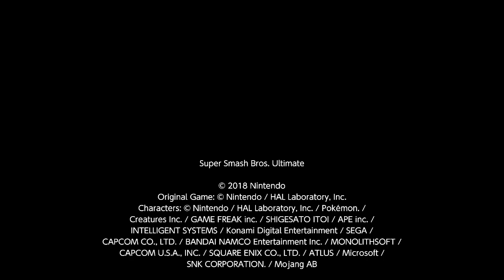City dragon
corrin fight